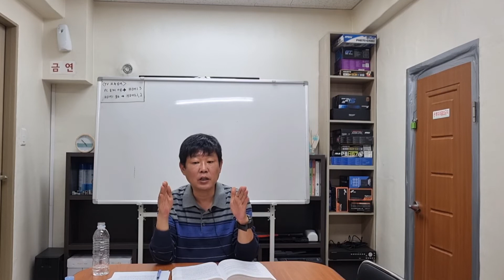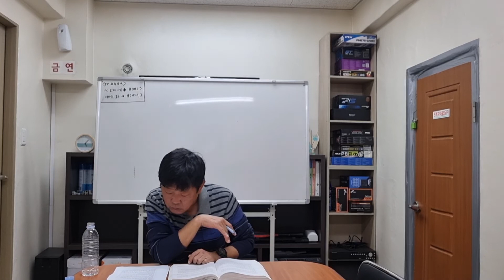삼봉행정법총론핵심정리 제41강 손실보상2(520-534쪽)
공무원시험, 변호사시험, 행정사시험, 세무사시험, 공인노무사시험을 준비하는 수험생들의 단기간 합격을 목표로 하는 실전적인 강의입니다.

제 모든 강의는 교재를 중심으로 독해를 위주로 진행되기 때문에 교재 없이는 수강하기 어렵습니다.

이 강의는 여러분들의 성원과 후원으로 진행되는 강의입니다.

후원계좌 예금주 김유환 신한은행 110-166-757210

2023 삼봉행정법총론핵심정리 1쇄 정오표 및 강의 보충자료

제41강에서는 손실보상 요건 중 주거이전비, 간접손실보상, 손실보상의 기준 등에 대해 다루었습니다.

행정법에 관한 법률이나 판례, 강의자료는 블로그에 게시해 놓았습니다. 참고하기 바랍니다.

질문 및 상담은 삼봉정도전 카페를 이용해 주시기 바랍니다!!